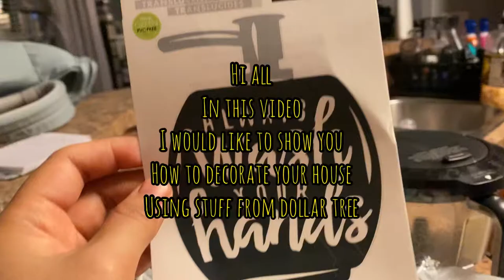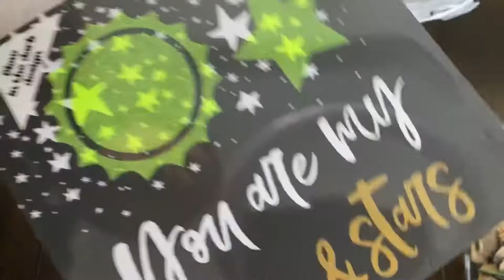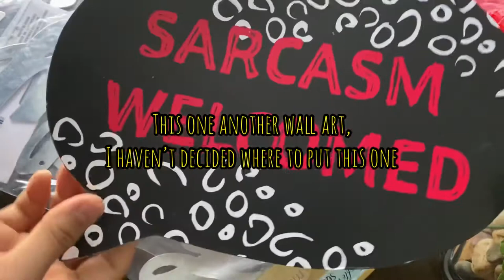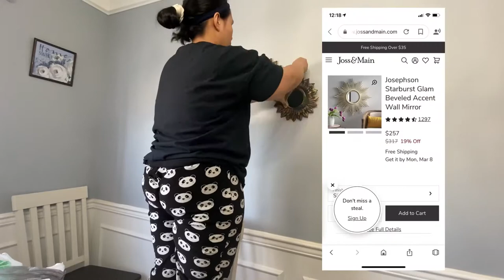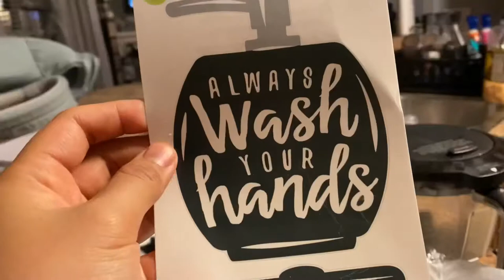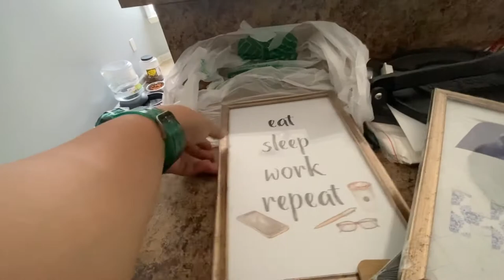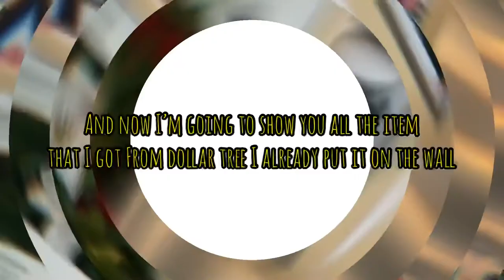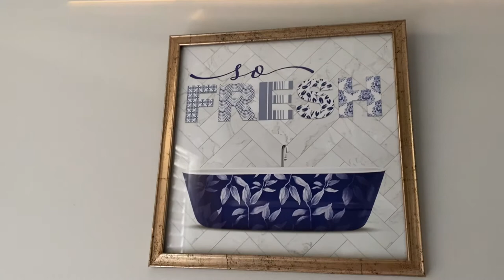DOLLAR TREE WALL ART HAUL-SPRING DECOR BY BULEWIFE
SINCE I MOVE TO AMERICA I FOUND A LOT OF COOL STUFF THAT I COULD NOT FIND IN MY ORIGIN COUNTRY ONE OF IT DOLLAR TREE, AND SINCE I DON'T LIKE BUYING EXPENSIVE STUFF I FOUND DOLLAR TREE HOME DECOR SUCH A LIFE SAVER.

HOPE YOU GUYS ENJOY MY VIDEOS, FOR MORE TO INSPIRE CHECK OTHER VIDEO BELOW :